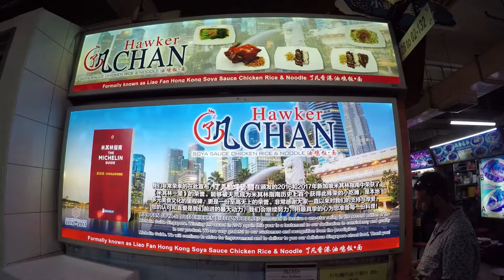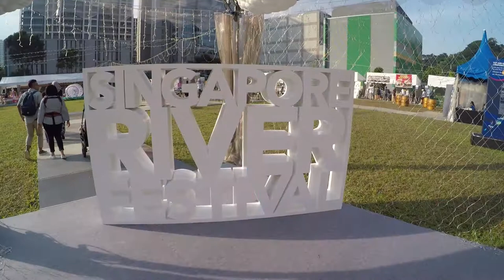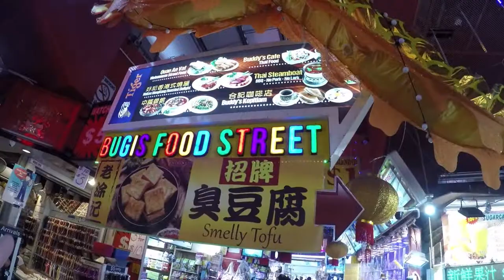SINGAPORE \\ MICHELIN STAR FOOD CARTS & MORE // VLOG#108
Back in one of our favorite places, lovely Singapore! We drop our bags and head straight to a Hawker Centre for some Char Siew, Barbecue Pork and Roast Duck.  Hawker Center food in Singapore is the staple of our diet.  It's delicious and cheap...and not much in Singapore is cheap. We eat and shop our way through Singapore having a great time in the process.  We stay in an awesome AirBnB right in Chinatown with a gorgeous mural on the wall from one of the hottest artists in Singapore.   We finally eat at Hawker Chan, the first food cart to ever be awarded a Michelin Star and the most famous food stall in Singapore.  Surprisingly, they have never raised their prices and are still one of the cheapest and most amazing meals to be had in Chinatown and all of Singapore but be warned, when they are out of food they are done for the day no matter how many people are still waiting in line (and the line can get quite long) so go early, it's definitely worth the wait.  We wander all around Clark Quay and Bugis Street stopping at evey Hawker Centre along the way.  Eventually we check out Peoples Park Complex, a shopping area with more local flair.